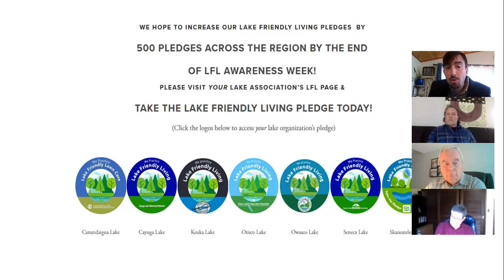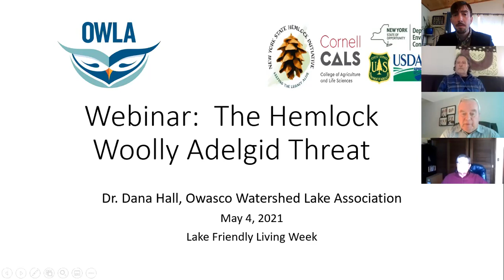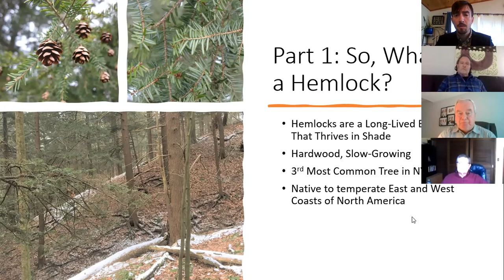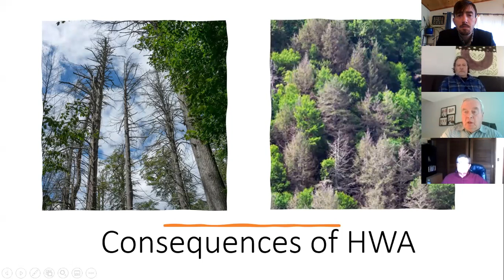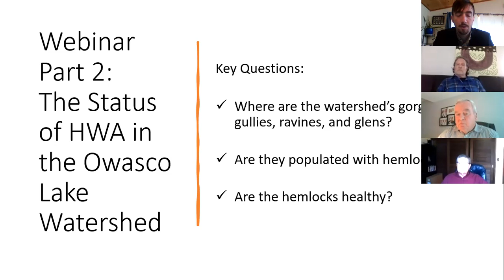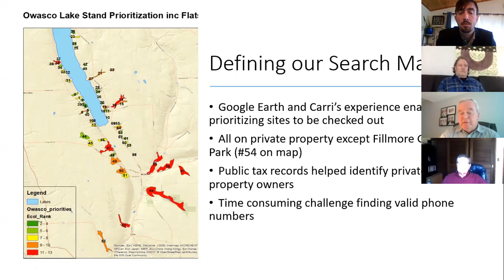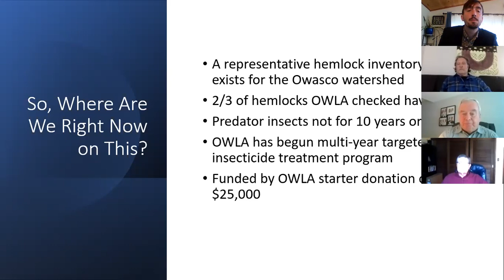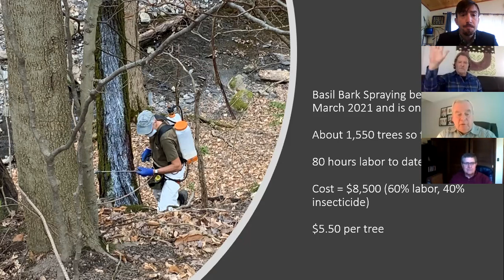The Hemlock Woolly Adelgid Threat in the Owasco Lake Watershed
Lake Friendly Living Week Presentation, hosted by the Owasco Lake Watershed Management Council and the Owasco Watershed Lake Association.

Hemlock trees provide lake-friendly services to our water bodies by shading
streams and locking soil in place along shorelines. The Hemlock Woolly Adelgid (HWA) threatens this native species, and the loss of Hemlocks may unleash sediment and nutrients into our lakes in quantities not previously recorded.

Dr. Dana Hall, Owasco Watershed Lake Association President,
presents on the tiny aphid-like foreign invasive insect attacking Hemlock
trees across upstate New York. Results of the 2021 Southern
Owasco Watershed HWA survey, and current measures being taken to forestall some of the HWA damage were presented.